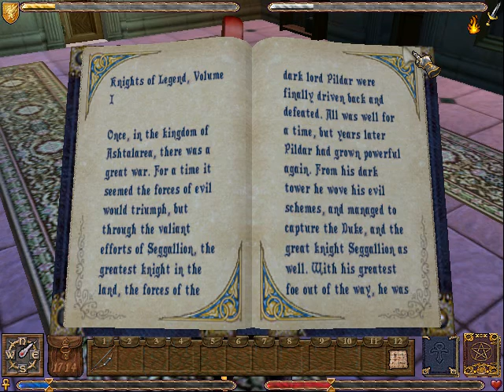Let's Play Ultima 9 with a Bastard 07 - Go east, young man!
Includes a lot of stuff which makes no sense.